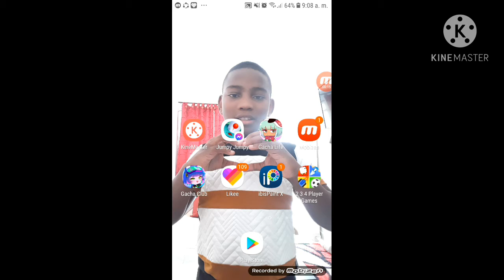Nicolás arte me hice un .exe en ( gacha Club)✍✍✍😁😁😁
Nicolás arte✍✍✍😁😁😁